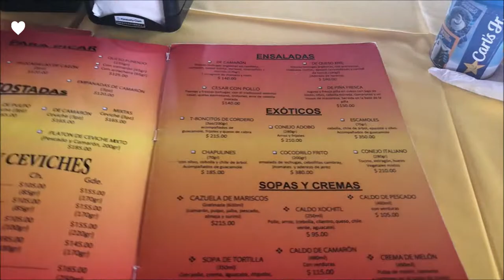Vlog #7: Valle de Bravo (Noviembre 2019) :)